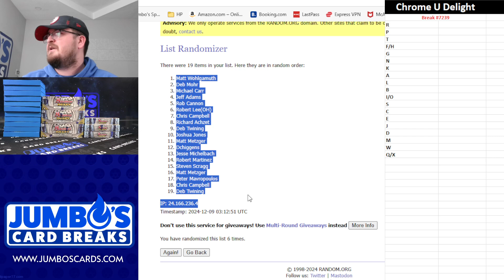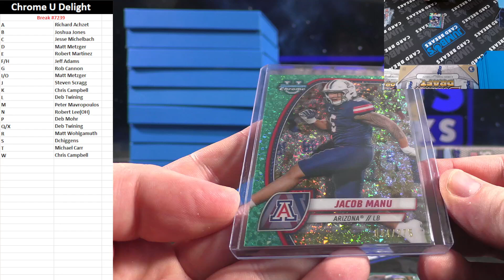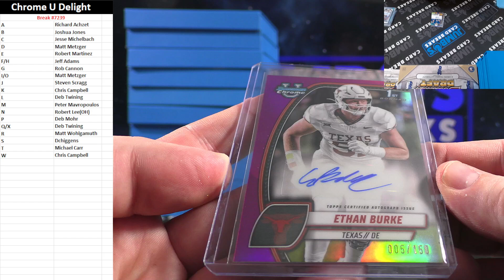BREAK #7239 Chrome U Delight